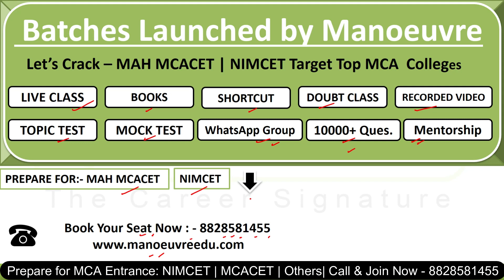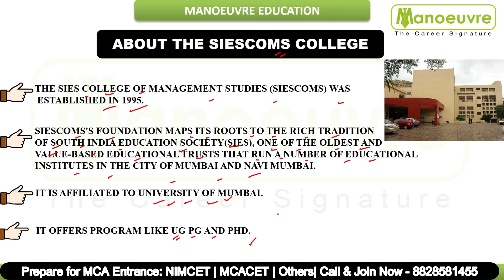MCA - SIES (SIESCOMS) Mumbai Placement Records | Fees - Salary Packages - Recruiters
Manoeuvre Education